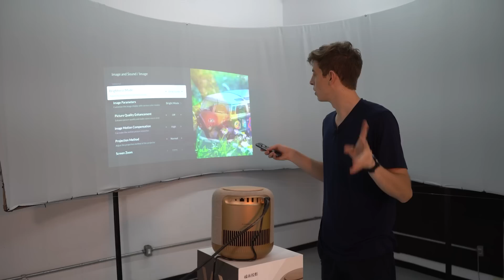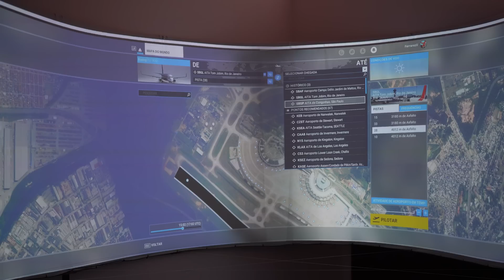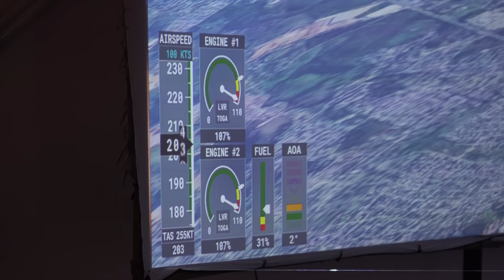COMO FICOU A TELA DE 240" COM OS NOVOS PROJETORES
Siga no lnsta: @gu.ferrarezi / @rec.raffa / @labz.studio